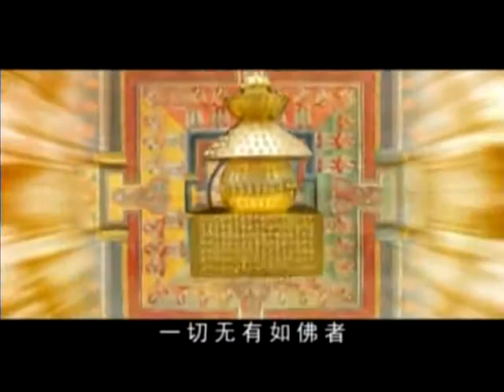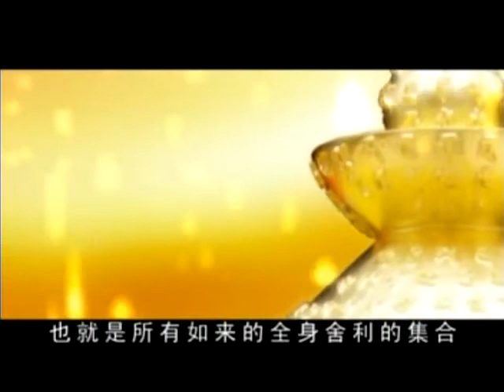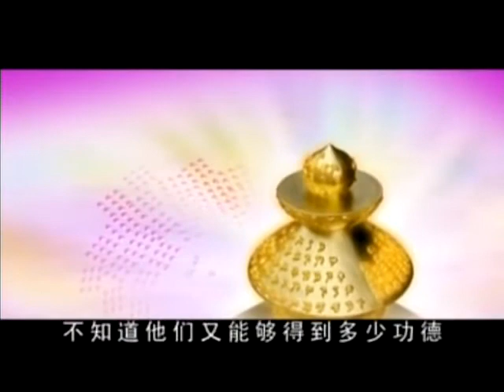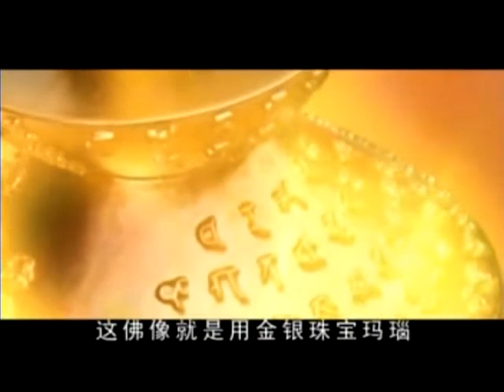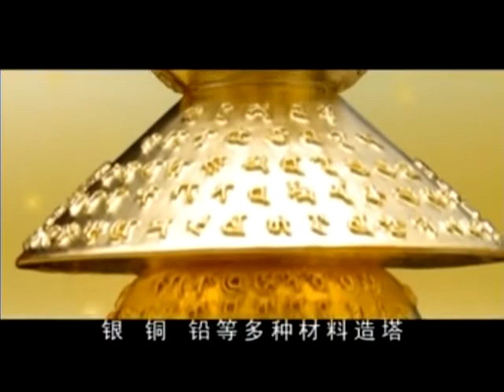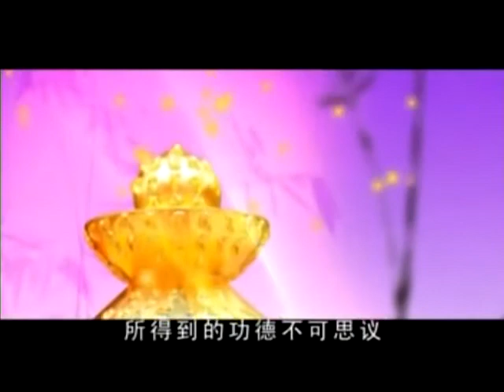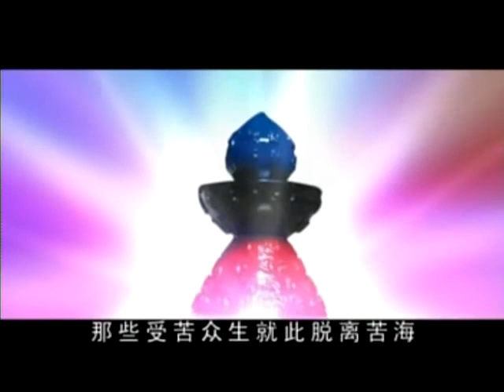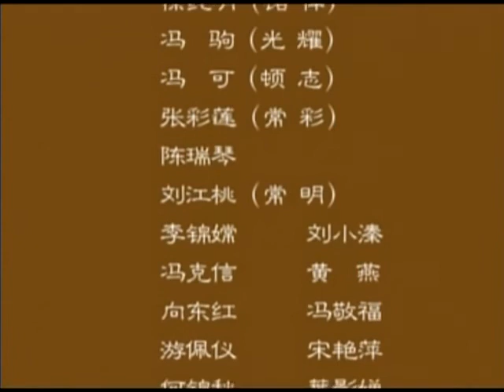寶篋印陀羅尼的故事